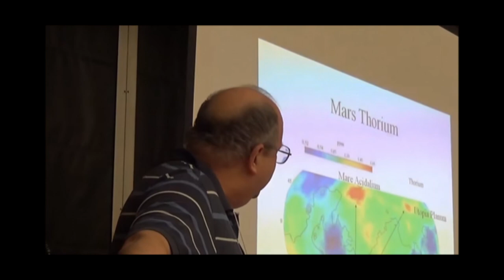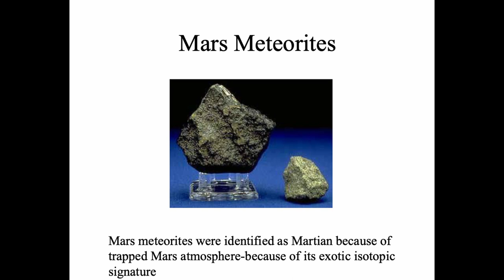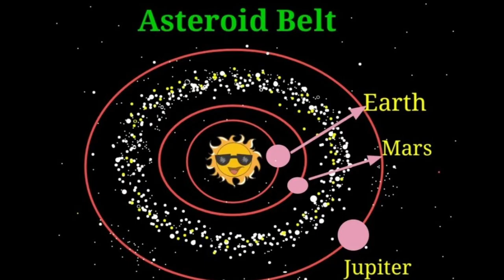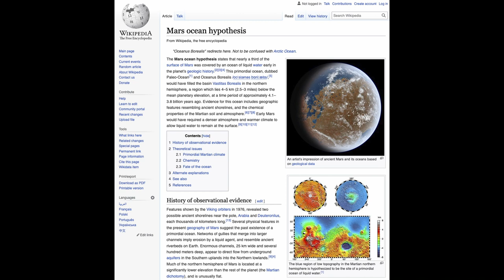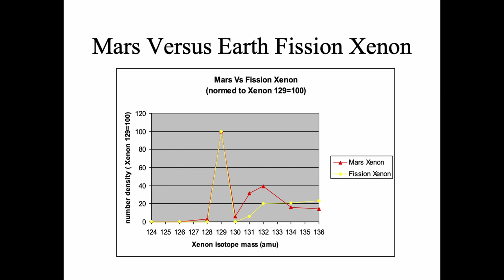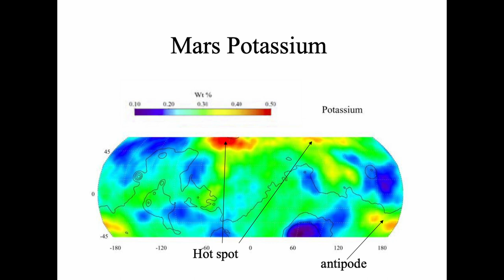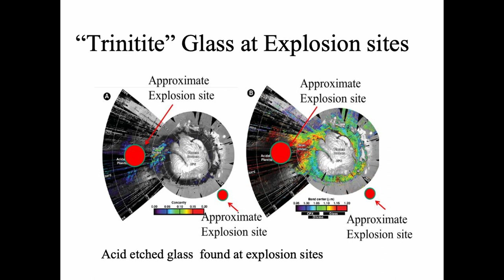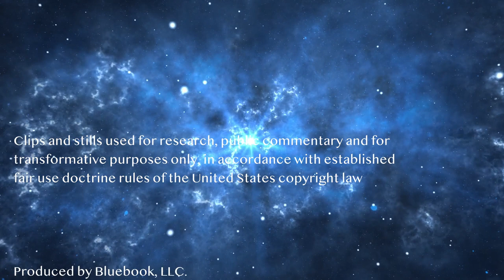Nuclear Explosions on Mars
When John E Brandenburg, who holds a PhD in Theoretical Plasma Physics from UC Davis, in 2011 sent a thesis paper to the Pentagon, suggesting nuclear explosions took place on Mars in the distant past, the Pentagon responded; why don’t you publish it? This episode explores Nuclear Explosions on Mars based on the data available and conclusions arrived at by Dr. Brandenburg.

The paranormal has been with us since the dawn of time, manifesting when fragments of other realities reveal themselves to us unexpectedly or by design. In the past it led to the creation of myths in a long gone mystical world involving spiritual beings, giants and half-gods interacting with humanity and influencing its path of evolution. It all seemed, from our human ancestors perspective, to manifest as magic and proof for the presence of deities.

In the age of technology, the exploration of the unexplained has accelerated, as evidence mounts in support of the real existence of unidentified phenomena in the form of artifacts, sightings and encounters, with evidence collected as photos, videos, bodily injuries, and tangible objects. In addition to eye witness testimonies, data and credible accounts by military personnel, air traffic controllers, police, pilots, astronauts and other professionals, along with thousands of accounts from public experiencer; the scientific and methodical research analysis continues the produce mounting evidence, revealing the shocking narrative that homo sapiens has been living behind a veil, like insomniac children unaware of the real world, their beginnings, with other intelligences present, existing amongst us, in our solar system, throughout the galaxy and beyond.

Project Bluebook is a wake up invitation; to explore and discover; to become enlightened about the true world we live in, and to re-remember our past; that we are not alone: That our Earth, our history and our place in the universe is much more complex, older and richer than we ever imagined: That intelligent beings from other worlds, planets, times, dimensions and possible universes, as well as from right here and now, may have not just interacted with us, but been part of us, and our evolution, and that we are inexplicably also part of them, biologically as well as evolutionary.

Nothing less than our existence and survival as a species, the preservation of our home planet, and the future of human civilization may depend on it. Project Bluebook offers the exploration and discovery of thoughts, ideas, conclusions and truths regarding unidentified phenomena leading humanity to a new world awaiting us, if we can take it.

For additional reliable data resources, consider the intelligent contributions of

Jaime Maussan - UFOlogist
Colin Rivas - UFOs and Aliens in Art Historian